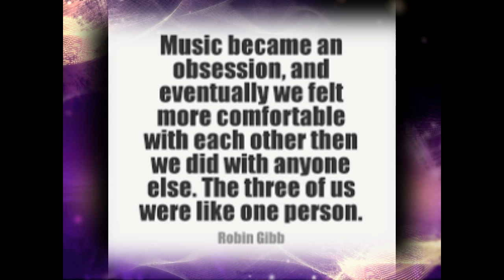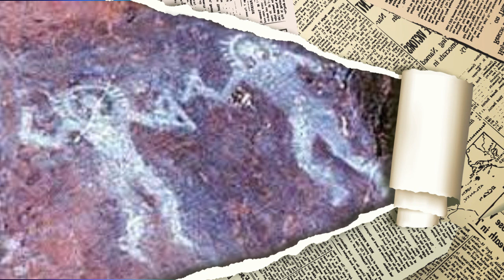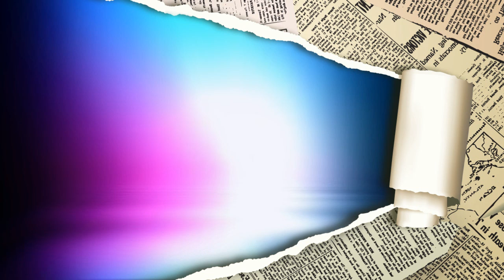AMBIENT ALIEN by Nick108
Composed and Created using Reason 8, FL Studio 12, Cockos Reaper, ive iSkysoft, KeyRig49 a Mouse that loves to Rock!  and not much else!  So Rock for Radharani Always!  Ki Jaya!